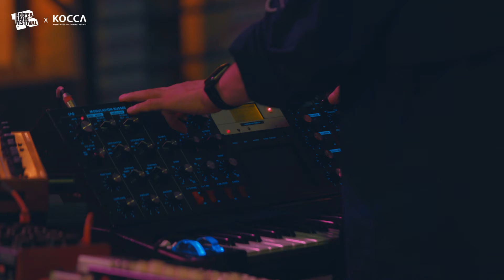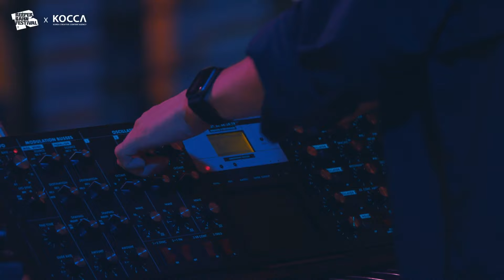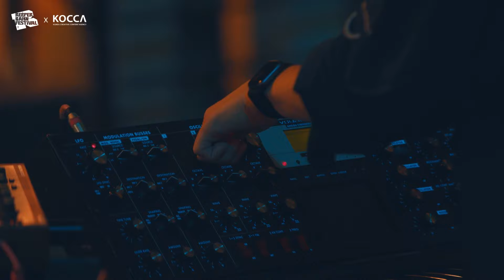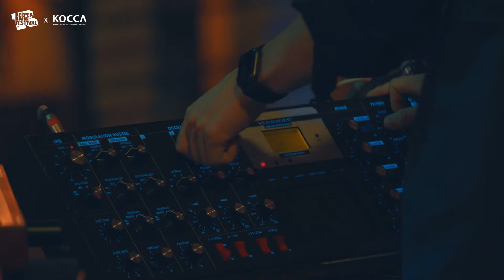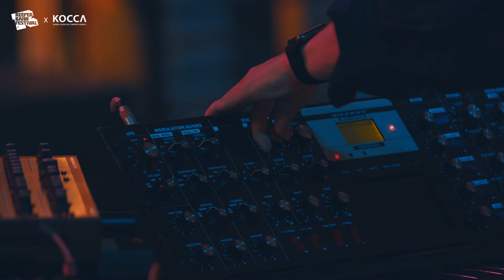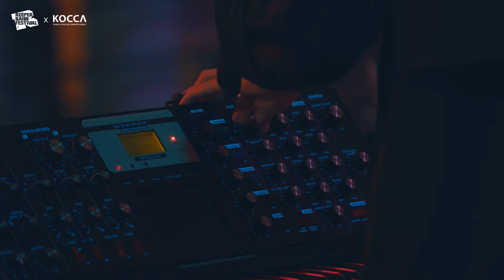[Korea Spotlight] 이디오테잎 IDIOTAPE @Reeperbahn Festival 2021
본 영상은 한국콘텐츠진흥원의 뮤지션 해외진출 지원사업의 일환으로, 매년 9월 독일 함부르크에서 개최되는 Reeperbahn Festival의 2021년 온라인 쇼케이스 참가를 위해 제작되었습니다.

Artist : 이디오테잎 IDIOTAPE

00:01 Too Old to Die Young
04:17 Wasted
10:12 Right Answer to the Wrong Question